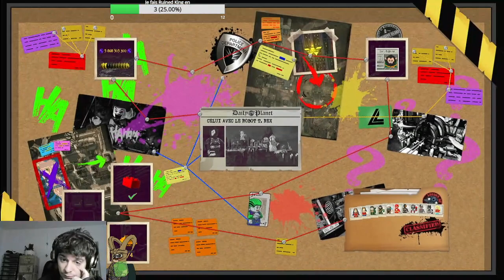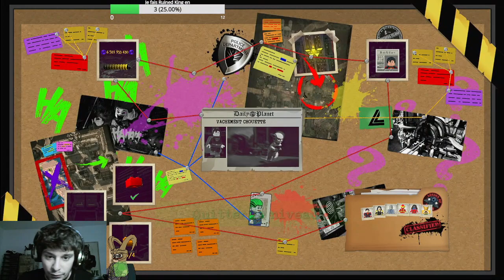Rediffusion de LEGO DC Super Villains, du 25/02/2023